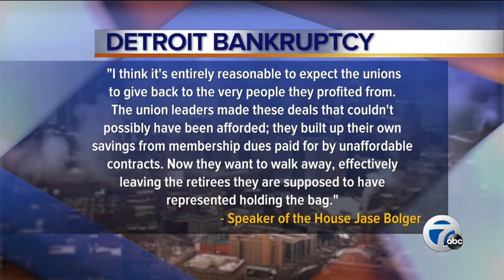Jase Bolger says the unions should chip in money for Detroit Bankruptcy.